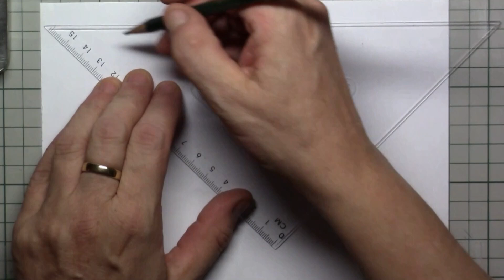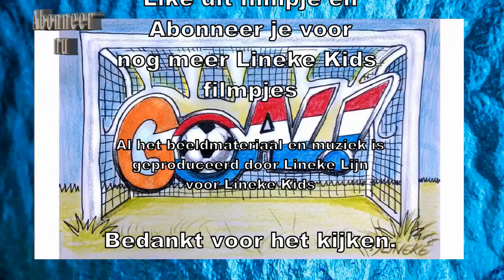Voetbal en doelpunt tekenen super leuk! Tekenles #35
:D Dit is geweldig! Voor alle voetbal liefhebbers onder jullie kun je in deze tekenles zien hoe je zo'n spetterend doelpunt tekent! Heel veel kijk en tekenplezier met deze knaller :D